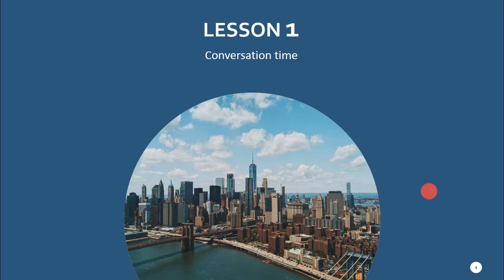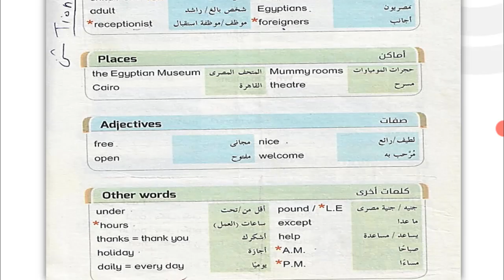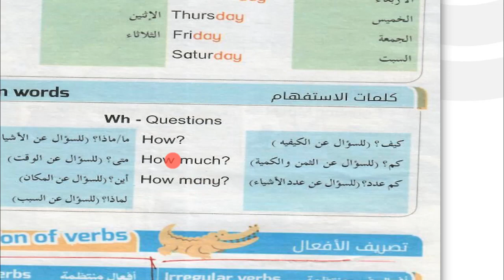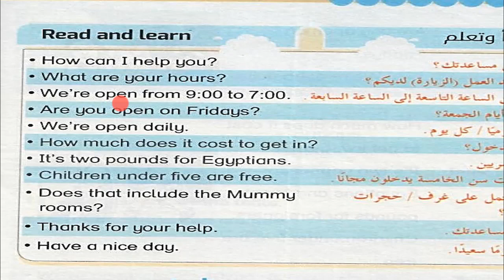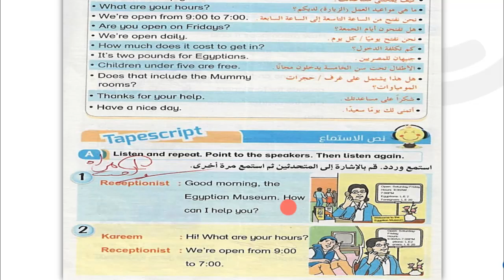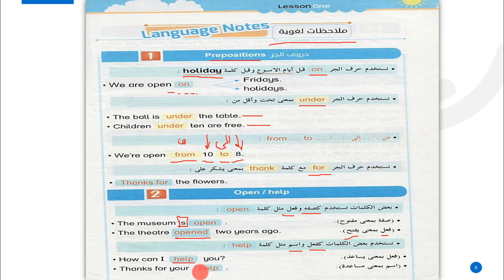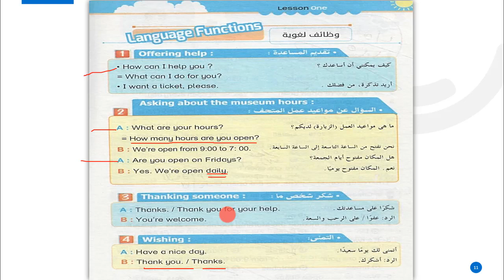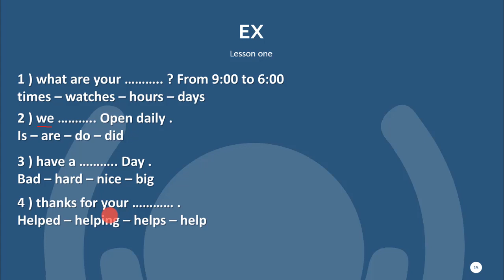انجليزي ستة ابتدائي الترم الاول | lesson one | unit one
شرح الدرس الاول من يونت 1 places we go من منهج اللغة الانجليزية للصف السادس الابتدائي الترم الاول 2019 و ان شاء الله الشرح يعجبكم و متحتاجوش اي دروس خصوصية
هنشرح و نحل علي كل درس مع بعض
شوكت مسعد